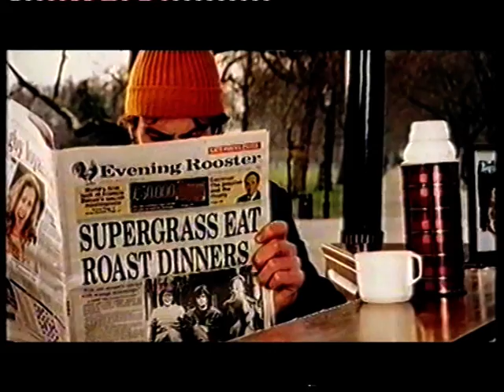SUPERGRASSED , SUPERGRASS 4 MUSIC 2000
SUPERGRASS DOCUMENTRY FROM CHANNEL 4, 4 MUSIC ,2000